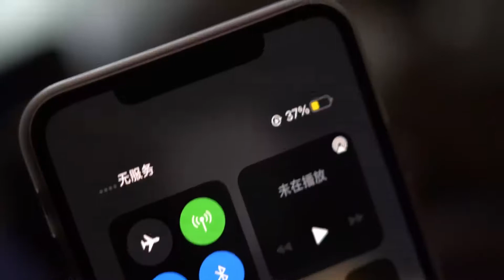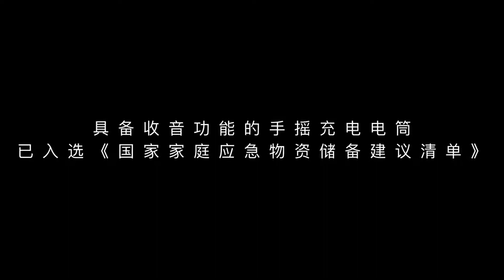NexTool Leyin Six in One Emergency Kit. 纳拓雷音六合一应急宝